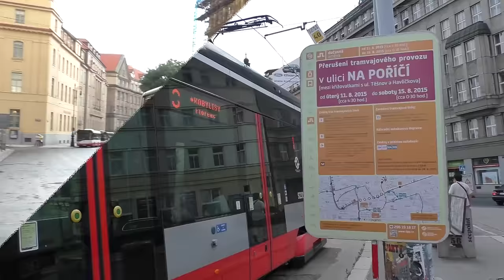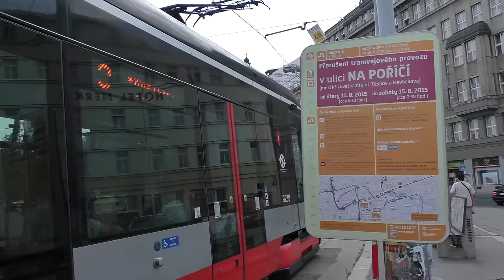Tři výluky v centru: Bílá labuť | MINIREPORTÁŽ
I malé výluky můžou být zajímavé. Nebo se o to alespoň pokusíme v této třídílné sérii reportáží :)

Jestli se ti reportáž líbila, neváhej a sdílej video s kamarády!

Líbí se ti projekt METROBUS? Seber odvahu a zapoj se do vytváření videí, jakkoli tě napadne.